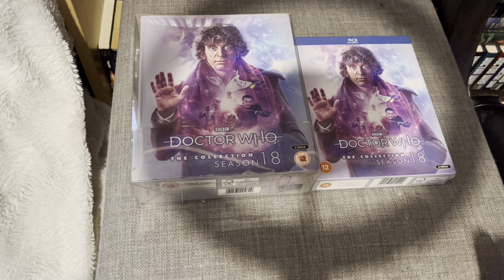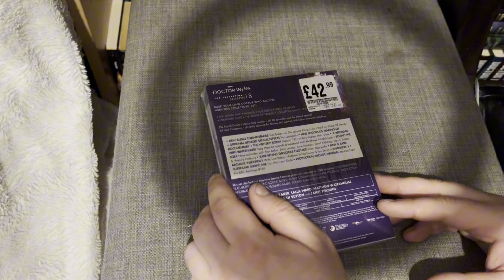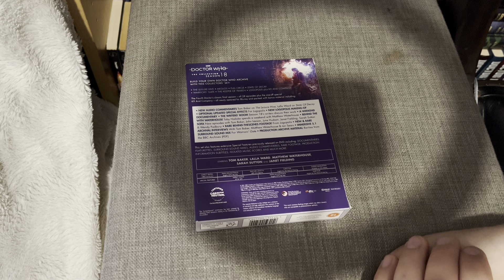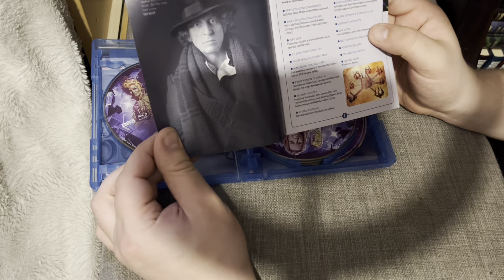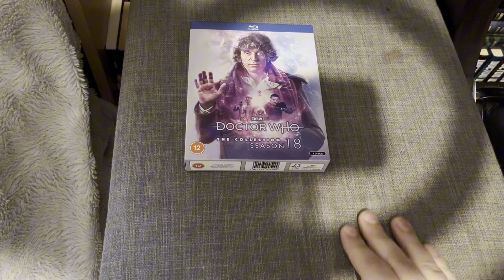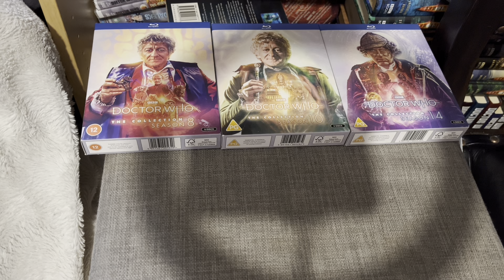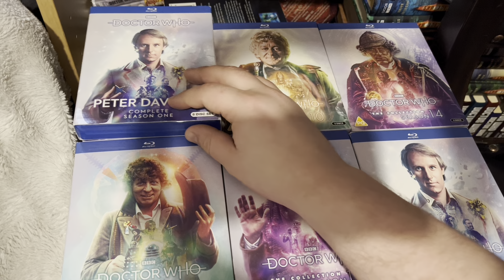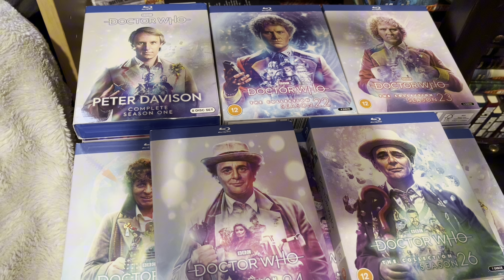Unboxing Doctor Who The Collection season 18 standard release